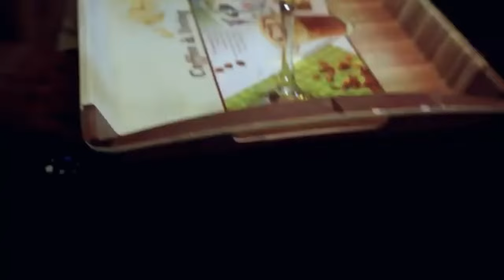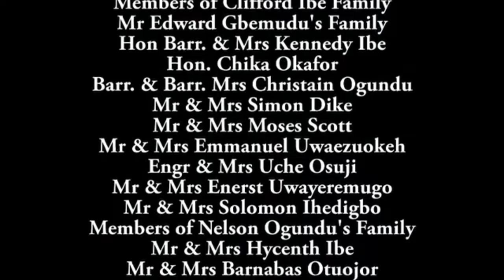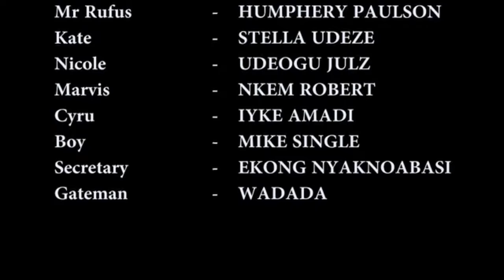The Lost Diamond - BEST OF ERONINI OSINACHI, STELLA UDEZE & EMMANUELLA ILOBA MOVIES| Nigerian Movies